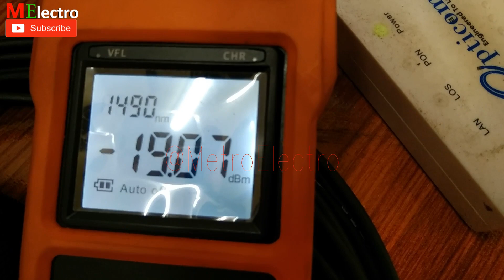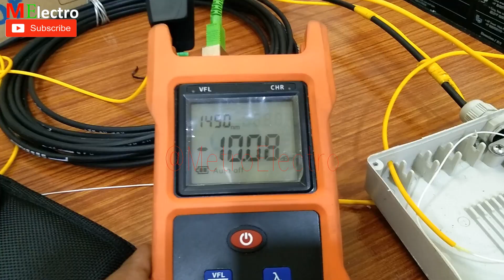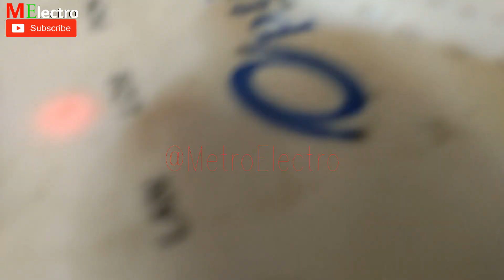बहती dengarus problem था, डोडिन लगा solve करने के लिए।